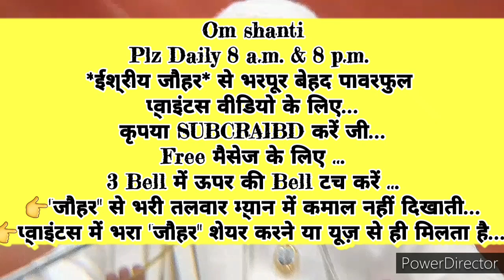घर-परिवार संभालते हुए भी 👉सकाश और वायब्रेशन देने वाली स्थिति इमर्ज करने का 🇲🇰ईश्वरीय🇲🇰 🧘 योग विधि🧘